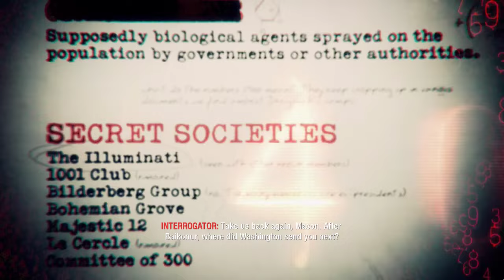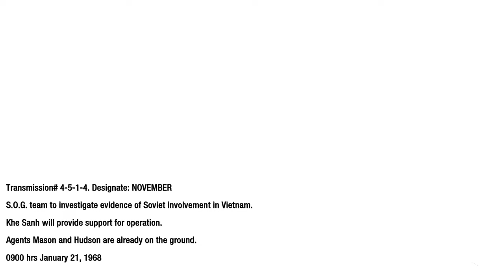Call Of Duty Black Ops Campaign - INCOMING!!!, S.O.G.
Vietnam, Khe Sanh.
Inverstigating Soviet presence in the region.